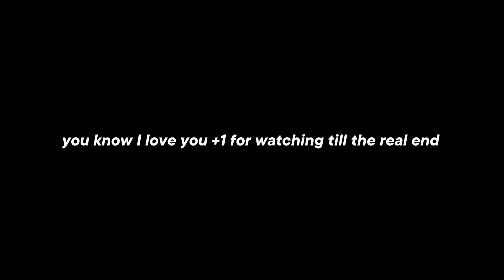SHE GOT SO DRUNK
Crashed a random party, almost broke the gopro, fixed it as well.

Dehradun skies are pretty pretty :)

This is a series of vlogs with an attempt to document my lifestyle and provide you with daily inspiration to do what you love!